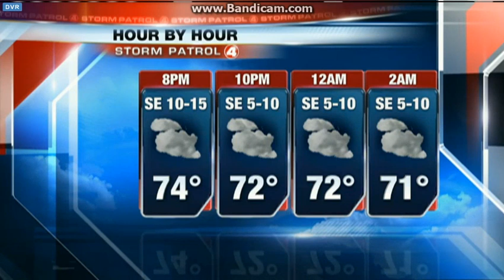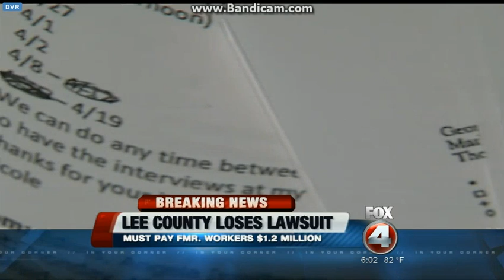WFTX: FOX 4 News At 6pm Open--2016